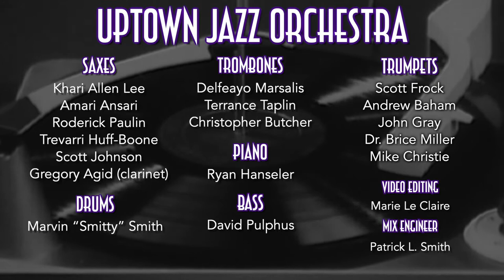Jackson County Jubilee - Delfeayo Marsalis and the Uptown Jazz Orchestra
Delfeayo Marsalis and the Uptown Jazz Orchestra show off their chops on Dr. Benny Carter's "Jackson County Jubilee" in this riveting "at-home" version. Composed for the hardest swinging band in the history of the world, the Count Basie Orchestra, UJO gives us a taste of things to come when live music hits the stage again!